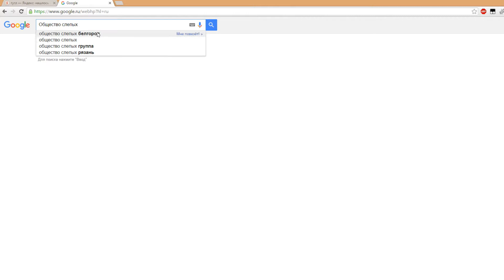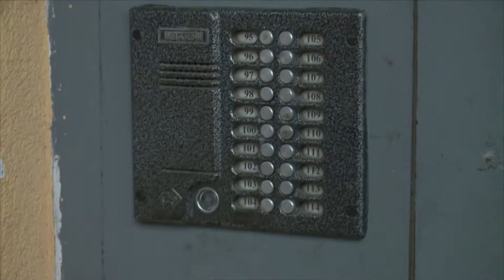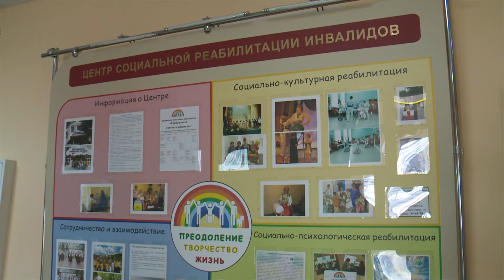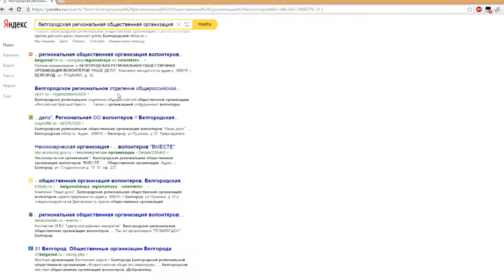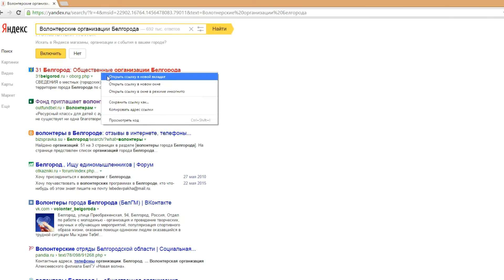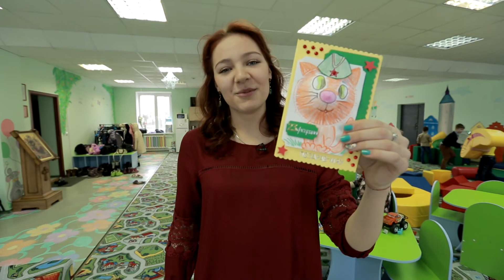КАК_ЗАРАБОТАТЬ. Благотворительная помощь (15.03.2016)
В новом выпуске программы КАК_ЗАРАБОТАТЬ участник молодежной студии «Мира Белогорья» Дарья Анискина региона оставить в строну свои планы по увеличению благосостояния и отправилась бескорыстно помогать тем, кто особенно в этом нуждается.